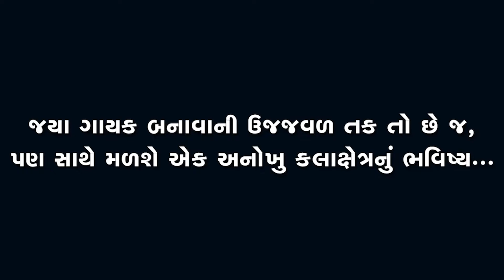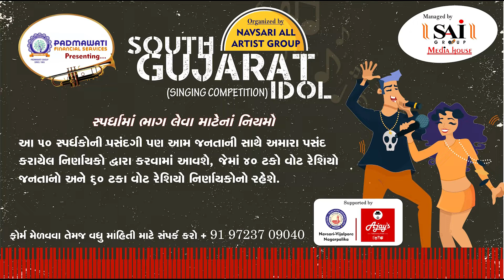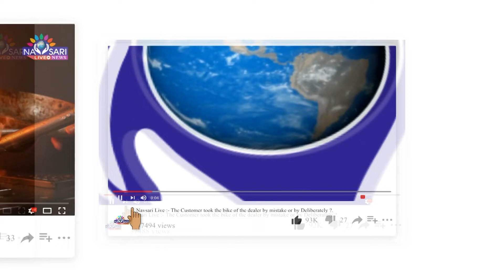Navsari Live :- South Gujarat Idol :- Ridhhi Rathod